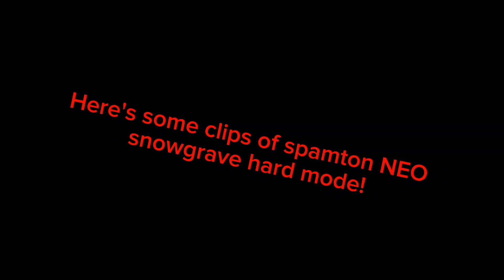Deltarune: The game with no flaws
Finally, took me damn long enough for this video
THIS WAS RECORDED LIKE MONTHS AGO LOL

Deltarune made by Toby fox and his team!

Due to the whole rules and all, this is a statement I must say, this youtube channel (CyberZ) contains swearing, dark jokes, and dirty jokes, THIS CHANNEL IS 13+ and is not recommended to be watched by children under 13.